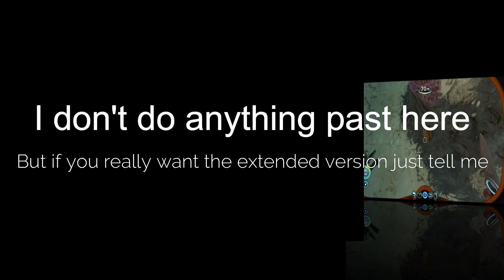Subnautica | part 3 | I actually did something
I actually, did something this time; I built a house -kinda. It is more a box but it is a place to keep Steward safe.